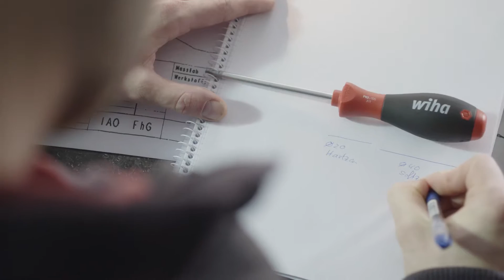Wiha #6 - AGR-Siegel für ergonomische Griffkonzepte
Als erster Werkzeughersteller weltweit erhält Wiha ein Siegel, das die Wirksamkeit und den Nutzen seines ergonomischen Schraubendreher-Griffgrößenkonzeptes und des Inomic Zangengriffkonzepts bestätigt. Die Auszeichnung durch die AGR (Aktion Gesunder Rücken e.V.) erhält der Werkzeughersteller nach einer Reihe umfangreicher Tests durch Ärzte und Therapeuten, die das Griffkonzept genau unter die Lupe nahmen.